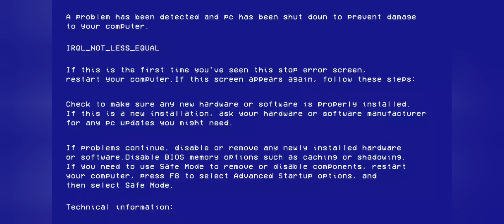Broken bakery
игры​ gameplay​ геймплей​